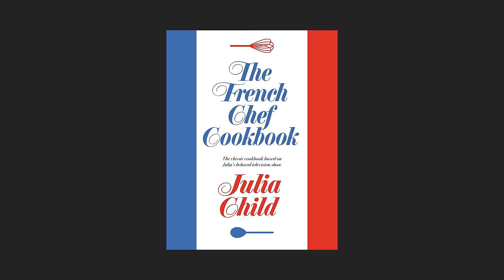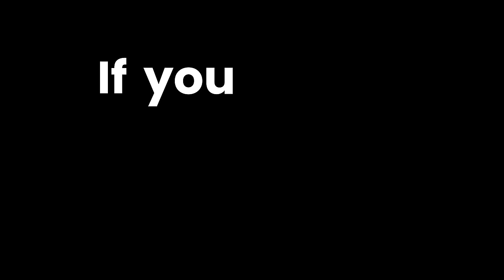Making Celebrity Chefs' Best Recipes But Better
Is it possible to make a perfect recipe better?